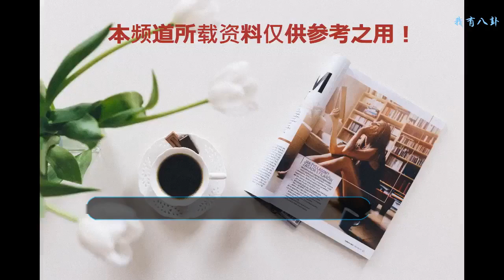吳亦凡仗著腿長穿工裝褲，結果穿出五五分！竟有10個以上的兜？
吳亦凡在韓國出道，他當年所在的團體EXO也是很大勢的偶像組合，不過他后來選擇解約回國發展。事實證明他的選擇是非常正確的，他憑借帥氣的外形和出眾的才華迷倒了不少女粉絲。近年來他一直全方位發展，不僅主演了《有一個地方只有我們知道》、《夏有喬木》、《西游伏妖篇》等電影，而且還參加了很多綜藝，特別是他在《中國有嘻哈》這個節目上的表現十分出彩，又收獲了不少粉絲，這個節目也十分火爆。

    多才多藝的吳亦凡還自己參與詞曲的專輯創作，單曲《Like That》在美國iTunes總榜和hip-hop/rap分榜上取得了很好的成績，真是讓人不由自主地豎起大拇指。除此之外吳亦凡還是一個很會穿搭的男藝人，不過這次的造型卻有點小bug哦！

    吳亦凡現身在街頭上，一身黑色的造型真是太酷了。不過身高187cm的吳亦凡，穿上這條工裝褲卻很顯腿短，把身材都穿成了五五分，當然了換個人穿更加Hold不住了。而且這條褲子還有很多個兜，小編略數了一下就有10個，其實后面還有好幾個呢！這條褲子也太有個性了吧！吳亦凡仗著腿長穿工裝褲，結果穿出五五分！竟有10個以上的兜？

    不過吳亦凡的這一身造型確實很潮了，他身穿一款黑色T恤，搭配一款帥氣十足的工裝褲，搭配一雙休閑范兒的布鞋，這一身造型十分帥氣有范兒了。

    吳亦凡的其他造型也是很時尚，他身穿一款白色襯衫，外搭一款格紋元素的西裝外套，搭配一款棕色的長褲，十分暖色調的造型，顯得很時髦。

    吳亦凡身穿一款白色T恤，外搭一款印花外套，搭配一款淺色牛仔長褲，腳踩一雙個性十足的布鞋，這一身造型也是帥氣十足。